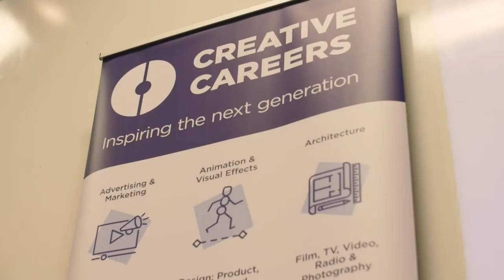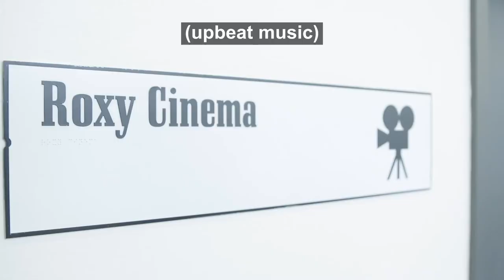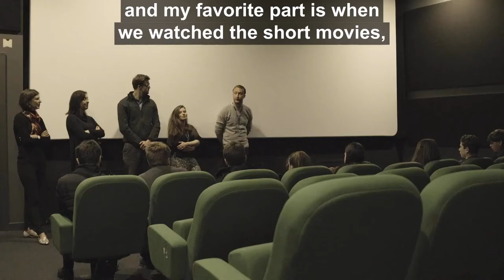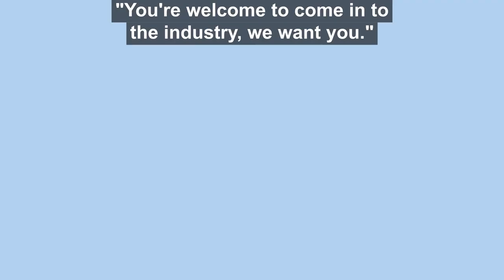Discover! Creative Careers Week 2019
“Open your doors, you’ll learn so much from the young people you let in”
- Rem Conway, founder and director of Conway Academy and previous BBC Apprentice who spoke at the Discover! Creative Careers Week launch

In November 2019, hundreds of employers from across the creative industries opened their doors and welcomed thousands of local students into their organisations to give them vital, hands-on experiences and insight across the various roles that exist within their workforce.

The week kicked off at a launch event at the Birmingham Museum and Art Gallery where over 100 local students attended a day of activities to meet the various museum departments, from restoration and archives to marketing and events. The Birmingham-born, Bafta award-winning writer and filmmaker Debbie Isitt shared some of her own career journey as part of the launch, telling us “you have to go and find and support people – go get them and do they fly? Yes they fly”.

Discover! events took place across every region of England, with young people having the opportunity to visit workplaces across all aspects of the creative industries, giving them a chance to find out about the huge variety of roles available and the routes into them. The week lifted the lid on so many potential career paths, inspiring the students to explore and pursue jobs that they hadn’t even heard of beforehand.